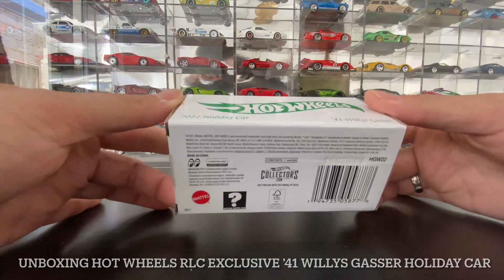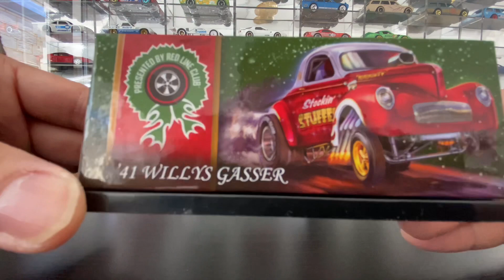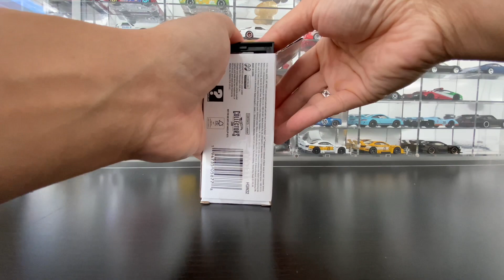Unboxing Hot Wheels RLC Exclusive ’41 Willys Gasser Holiday Car .... Low Number Lucky Me !!!